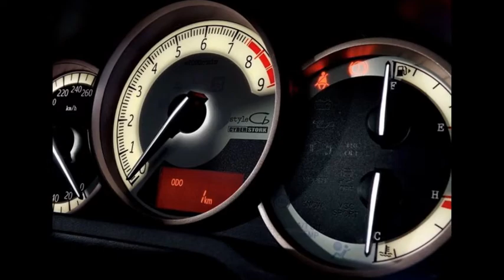2015 Toyota 86 Style Cb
2015 Toyota 86 Style Cb

Remember Toyota’s 86xStyle Cb Concept unveiled at the 2013 Tokyo Auto Salon? Well, the automaker has decided to bring it to production, but only for the Japanese market.

Marketed as the Toyota 86 style Cb, the model has a restyled front end which sports a friendlier face thanks to the rounder headlights and grille – apparently aimed at attracting women buyers. The rear end stays largely the same as that of the standard 86.

The interior features some changes as well, with the center console and dashboard getting a wood grain finish, while the leather-wrapped steering wheel gains the Cb emblem. Additionally, the instrument cluster sports white needles.

Nothing changes under the hood, as the 86 style Cb is powered by the same 200hp 2.0-liter naturally-aspirated flat-four engine, offered either with standard six-speed manual transmission or an optional six-speed automatic.

The Toyota 86 style Cb is offered with five exterior colors, including two two-tone schemes that combine Nuance Beige and Demitasse Brown. Customers will be able to order the car from April 23 at Toyopet, Corolla and Netz dealers across Japan, with prices starting from 4,180,582 yen (approximately $34,882) for the manual version.

Toyota 86 Style Cb is a Japan-only editon of the Toyota GT86 featuring a restyled front end.